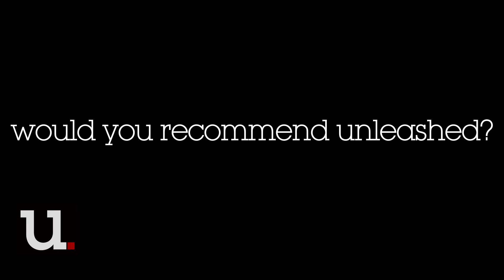Unleashed Interviews - Doug